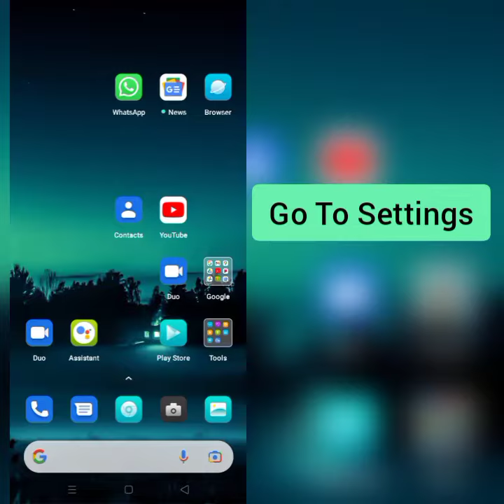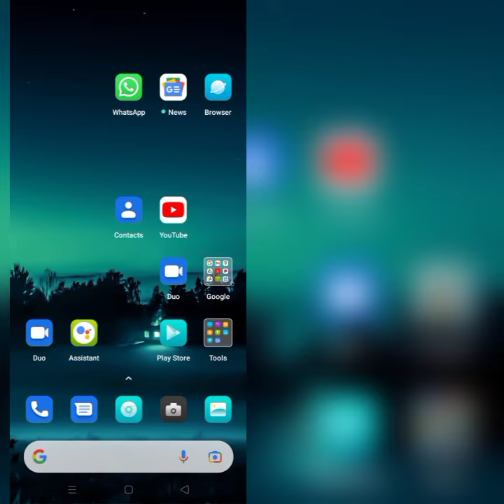How To Solve ShinVatar App Keeps Crashing Problem||Rsha26 Solutions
How To Solve ShinVatar App Keeps Crashing Problem

Hii friends welcome to my YouTube channel Rsha26 Solutions, today I am showing you how to solve ShinVatar app keeps crashing problem through this video hope so this will be helpful for you if you are facing the same issue.